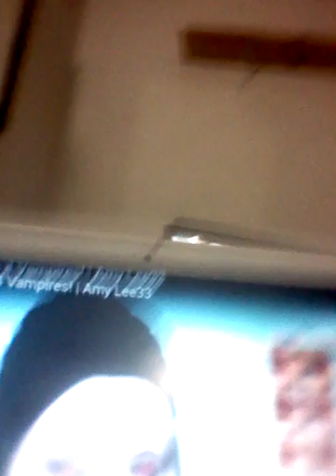Wrst video ever so sorry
I'm so sorry about the Vlog.